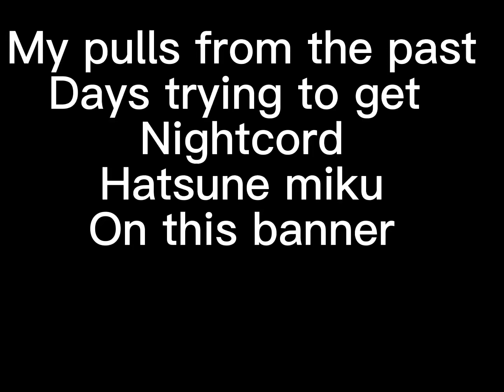Miku won’t come home